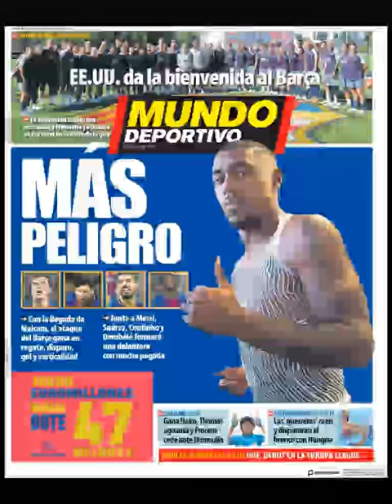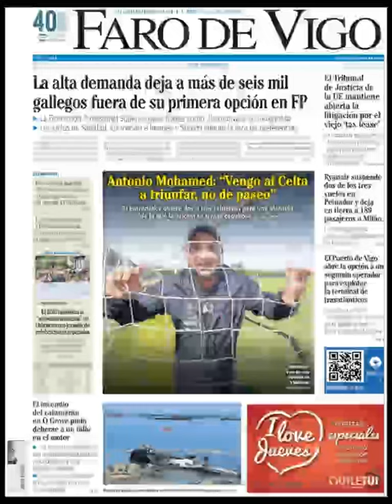Noticias Jueves 26 Julio 2018 Principales Titulares Portadas Diarios Periódicos España Spain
Principales Titulares de Noticias en Portadas Diarios Periódicos Españoles del Jueves 26 de Julio de 2018 ¿Que le Parecio este día?